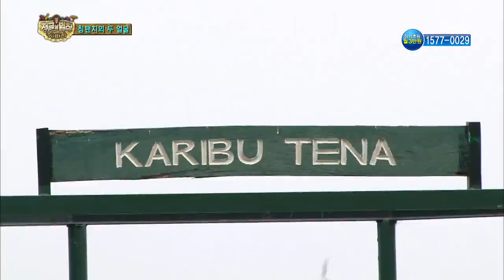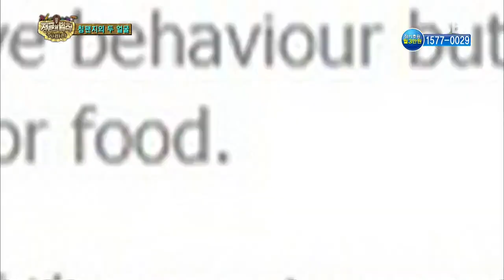2013-11-15 정글의법칙 #7(11)